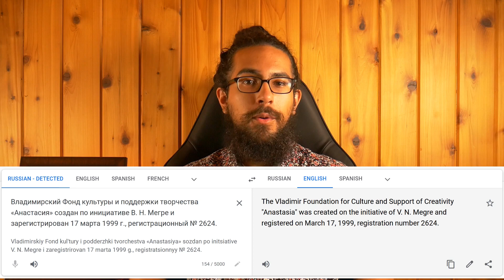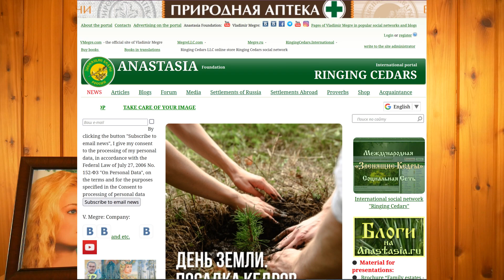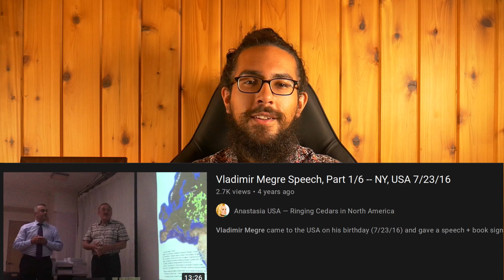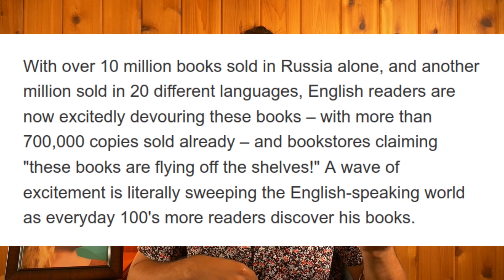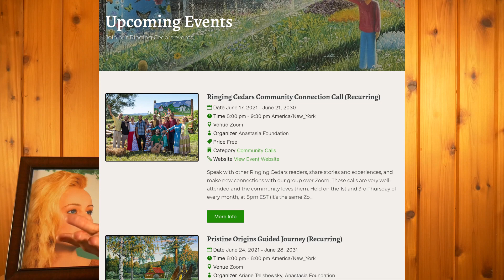Introducing The Anastasia Foundation. (North America) | Ringing Cedars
Discover what the Anastasia Foundation is. Learn about the history of the Russian Anastasia Foundation, the motivations and reasons for creating our own Anastasia Foundation in the USA, and all of our plans and ways of serving Ringing Cedars readers across North America.